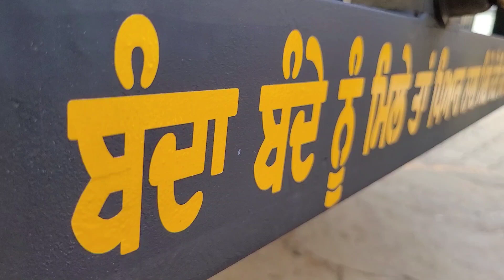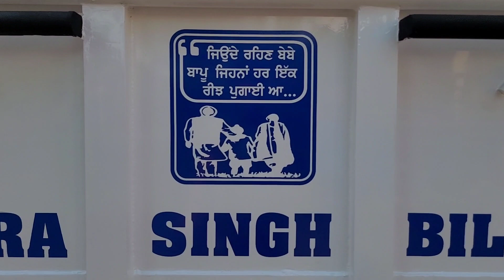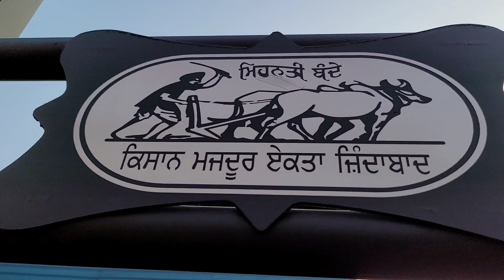TSB Red & White 16 F Trolley | Tara Singh Bilga | Model 2021